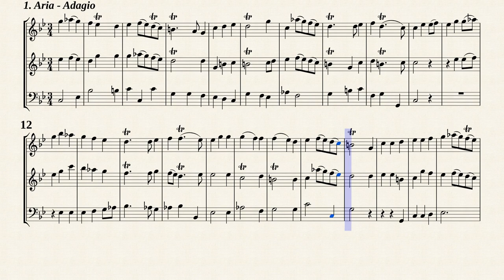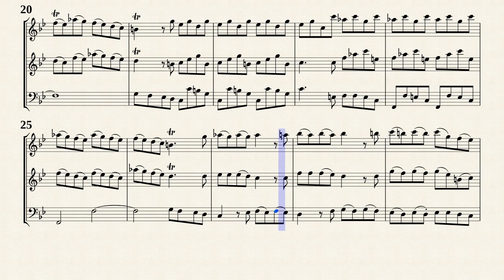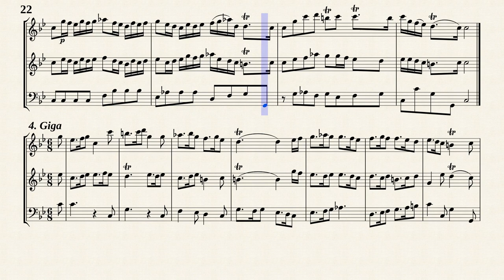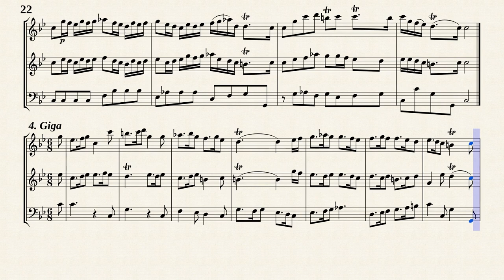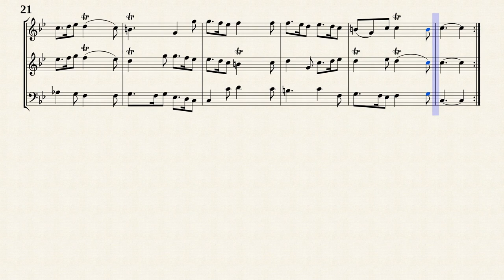Schickhardt, J. C. _ Triosonata Op.16 No.7 c-moll [Rec, Trv, Bsn]